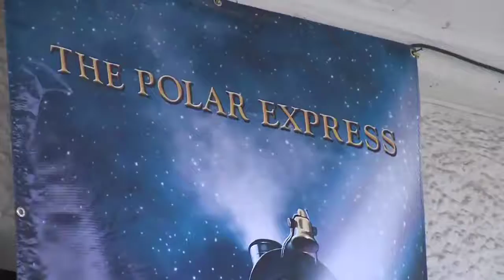The Polar Express comes to Bristow (2014-11-06)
The Polar Express comes to Bristow